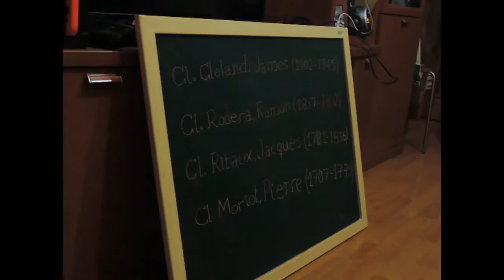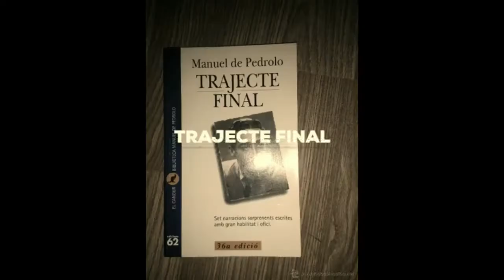Viquilletra: "Trajecte Final" de Manuel de Pedrolo